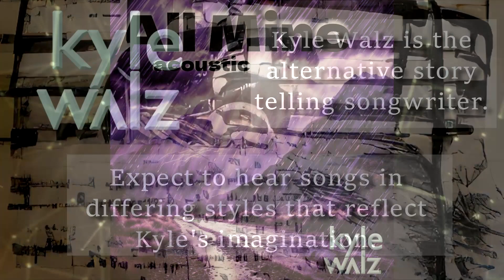All Mine (acoustic audio) [ORIGINAL MUSIC]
Here is version 3 of 4 of this track.  Visuals made using and by creators: BigWIngs - The Universe Within,

Kyle travels for music--17 US states so far and looking for that first international show.  Book him.  House shows are very cool.